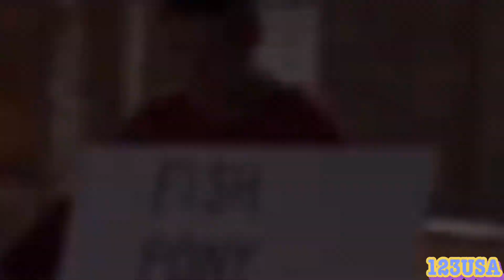Joe Biden Embarrassingly Delivers his WORST Speech at Pennsylvania RALLY 😂😂😂